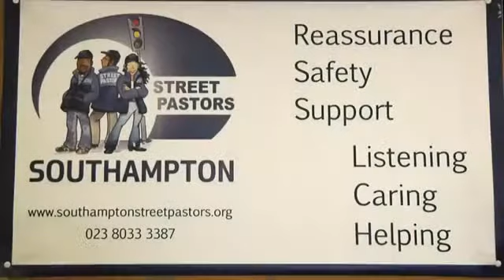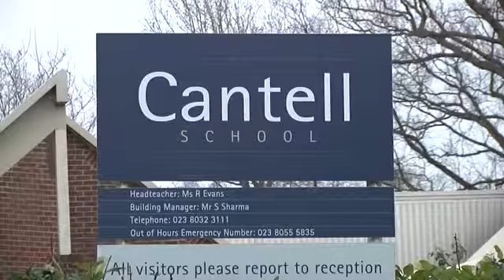Southampton Street Pastors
Southampton Solent University Level 4 Film Assignment